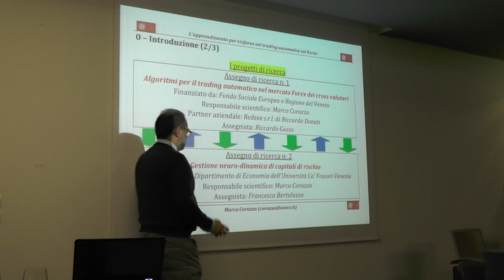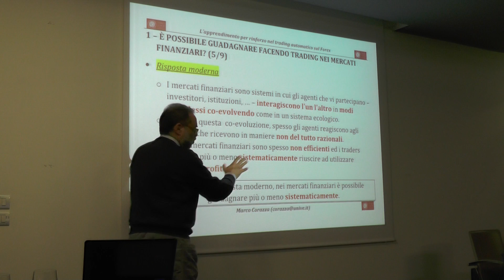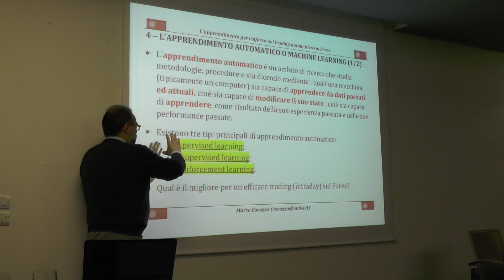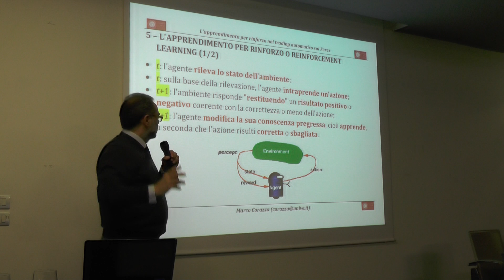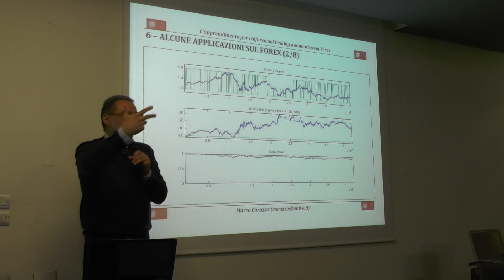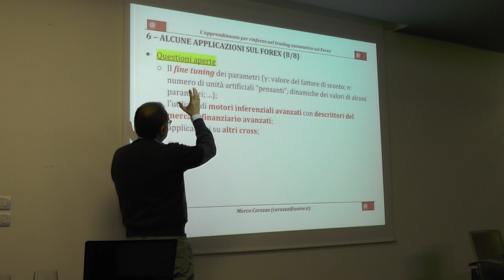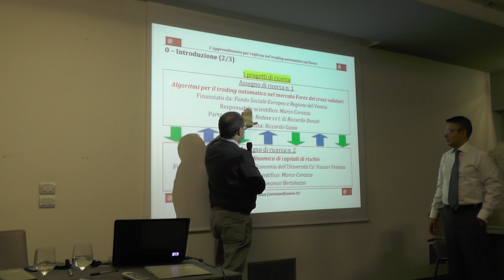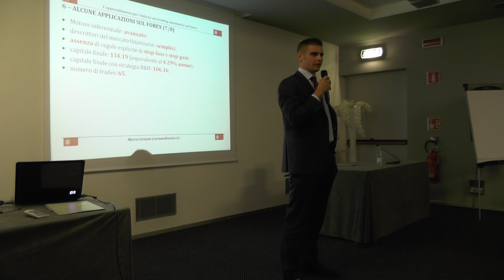Apprendimento per rinforzo e Forex Robot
L'Università Ca' Foscari di Venezia, in partnership con Redexe Risk & Finance e con il supporto del Fondo Sociale Europeo, sta sviluppando uno studio applicativo sui sistemi di apprendimento rinforzato applicati al trading automatico.

Di cosa si tratta? Queste tecniche mirano a formalizzare e riprodurre le modalità umane di imparare cose nuove, l'esperienza ripetuta porta a consolidare la conoscenza. L'impiego nella costruzione di Trading Robot sposta l'attenzione dal formulare una strategia di trading al definire al meglio lo stato del sistema ed il ritorno atteso.

Di tutto questo parla il Prof. Marco Corazza nel corso del seminario Redexe/ActivTrades tenutosi a Padova.